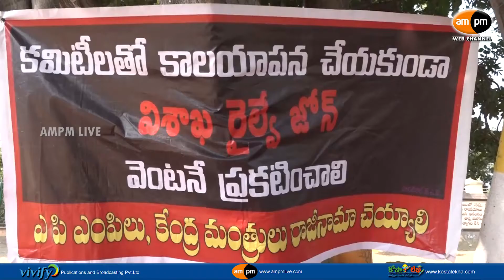Andhra Political JAC Protest for Railway Zone || Visakhapatnam